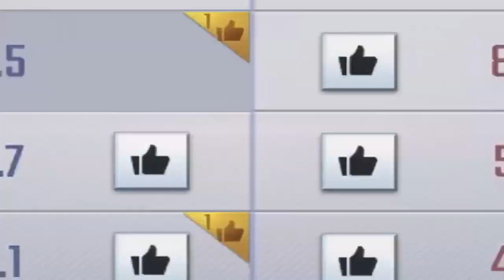Marvel Super War | Rocket Raccoon Gameplay (Marksman)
Marvel Super War Rocket Raccoon Gameplay